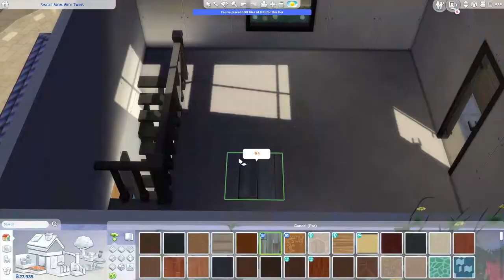SMALL HOUSE FOR A SINGLE MOM WITH TWINS 👩‍👧‍👦 | The Sims 4 - Speed Build (NO CC)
Hi!🥰 I built a small house for a single mom and her twins.
Screenshots starts at : 11:49
You can find my builds on the gallery ! :) ♥
♡Gallery ID: enikobalogh ♡

Cheats I usually  use:
bb.moveobjects on
bb.ignoregameplayunlocksentitlement
bb.showhiddenobjects
bb.showliveeditobjects